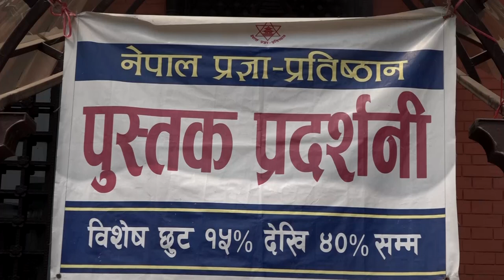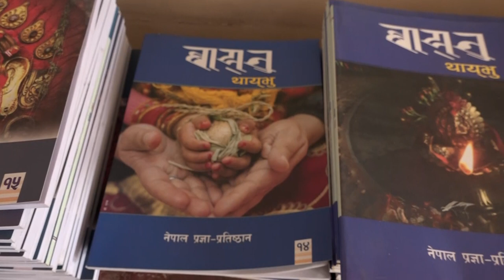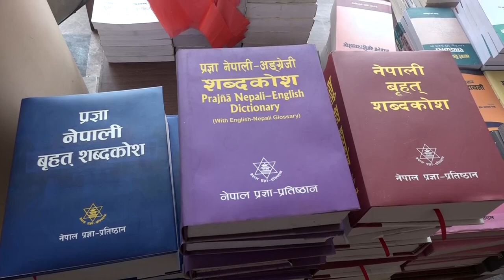पुस्तक प्रदर्शनीमा दर्शन र साहित्य विधाका पुस्तकमा पाठकको अभिरुची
नयाँ बर्षका अवसरमा नेपाल प्रज्ञा प्रतिष्ठानले आयोजना गरेको पुस्तक प्रदर्शनीमा दर्शन र साहित्य विधाका पुस्तकमा पाठकको अभिरुची देखिएको छ ।

प्रज्ञा प्रतिष्ठानको भानूभक्त प्रदर्शनी कक्षमा जारी प्रदर्शनीमा प्रज्ञाले २०३० सालदेखि २०७९ सम्म प्रकाशन गरेका पुस्तक बिक्रीमा राखिएको छ । प्रदशनीमा आउने पाठकहरुले बिशेषगरि इतिहास दर्शन, भाषा साहित्य विधाका पुस्तकमा अभिरुची देखाएको प्रतिष्ठानका सहायक बजार व्यवस्थापक भरत सुवेदीले जानकारी दिनुभयो । त्यस्तै प्रज्ञा शव्दकोषको बिक्रि पनि धेरै हुने गरेको उहाको भनाइ छ ।

प्रदर्शनीमा भाषा, साहित्य, बाल साहित्य, जर्नल, समालोचना, शब्दकोश, ग्रन्थकोश, संस्कृति, विज्ञान, अनुवाद, दर्शनलगायत विषयसँग सम्बन्धित पुस्तक र कविता, प्रज्ञा, समकालीन साहित्य लगाएतका पुस्तक एवं पत्रपत्रिका समावेश गरिएका छन् । प्रदर्शनी बैंशाख १८ गतेसम्म चल्ने प्रतिष्ठानले जनाएको छ ।